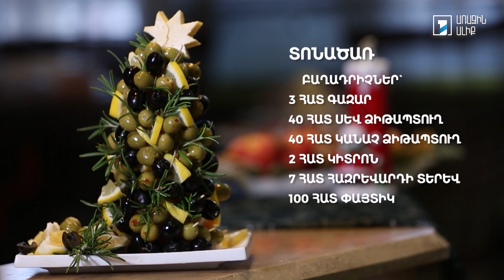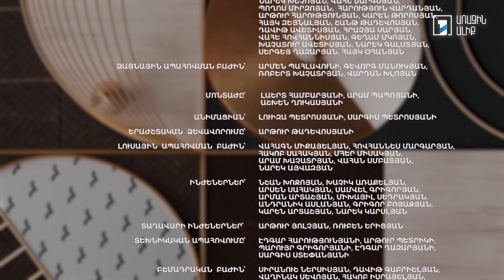Կնոջ օրագիր. Մարիամ Ալեքսանյան. Ինչպե՞ս թոթափել անցած տարվա դժվարությունները